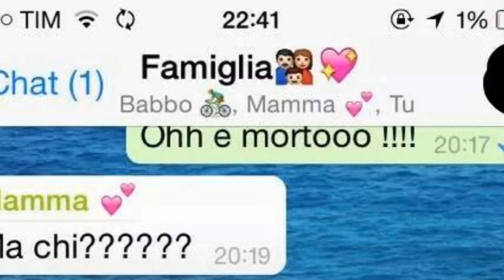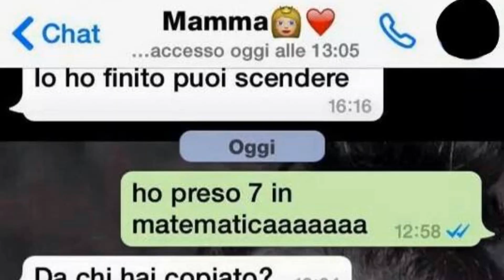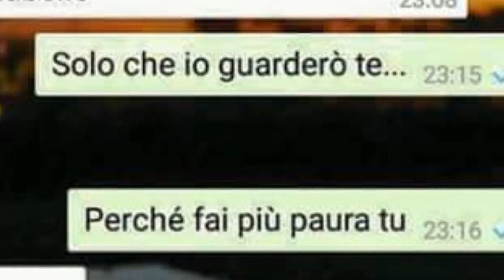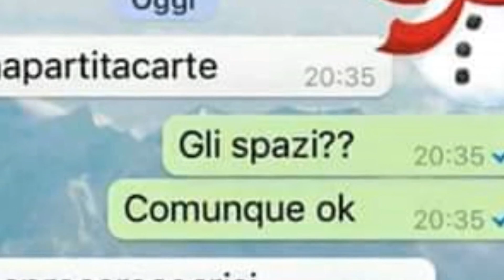FRIENDZONARE CON GLI HORROR |Disagio Su Whatsapp #1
▼LEGGI STA STRACAZZO DI DESCRIZIONE▼

Bella Drakers..benvenuti sul primo episodio di questa serie invernale molto seria su whatsapp..o meglio stupenda..ceh bho. ok.

(Numero per stare in contatto con i fans..scrivete un solo messaggio e non chiamate mai..THANKS!)

▼zCrew▼